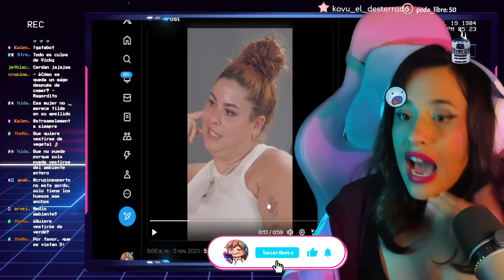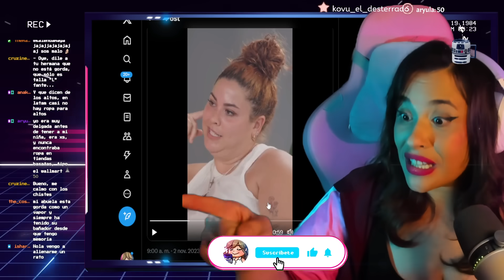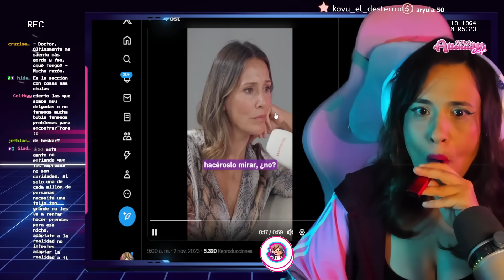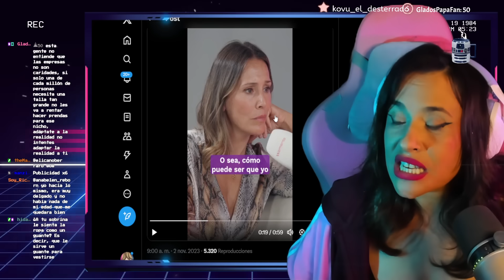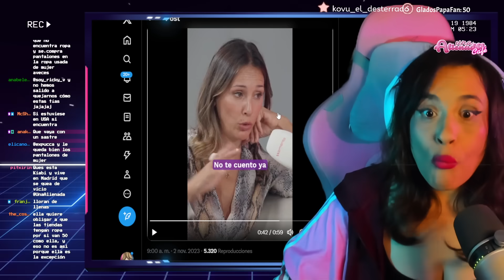😭 "NO ENCUENTRO TALLAS NI ROPA DE MEDIO AMBIENTE" 😭